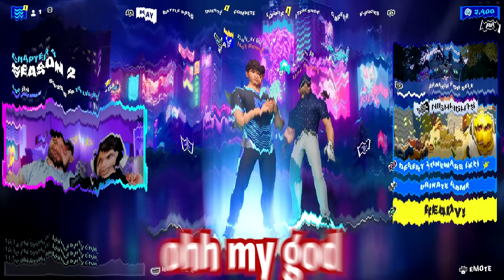Dad vs Son (1v1) *DESERT ZONEWARS* Fortnite Challenge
In this video we are doing 1v1 challenge in the Desert ZoneWars map.

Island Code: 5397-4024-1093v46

fortnite 1v1 challenge
fortnite chapter 4
fortnite challenge
fortnite chapter 4 challenge
fortnite chapter season 2
fortnite desert zonewars
desert zonewars challenge
fortnite dad vs son
fortnite dad vs son challenge
dad vs son challenge
fortnite epic 1v1 challenge
fortnite 1v1 battle